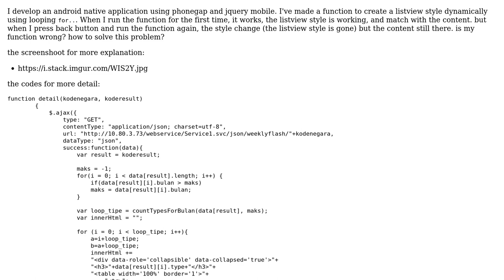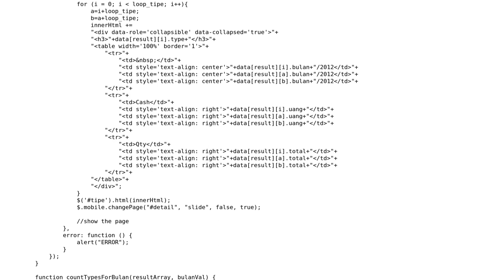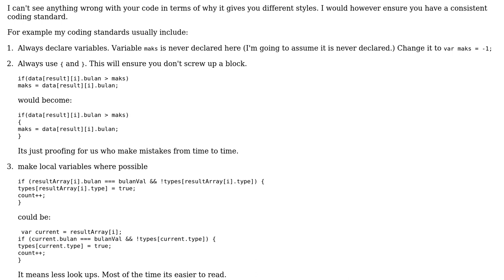Code Review: Why my listview style change when I loop the javascript twice?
With thanks & praise to God, and with thanks to the many people who have made this project possible! | Content (except music & images) licensed under CC BY-SA | Music | Images & others | With thanks to user James Khoury user blankon91 and the Stack Exchange Network Trademarks are property of their respective owners. You are responsible for your own actions.